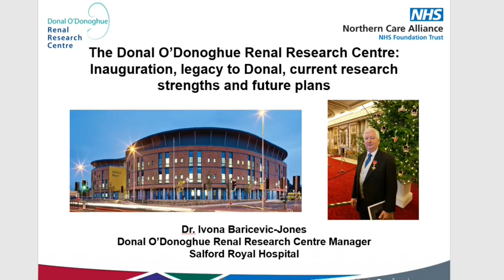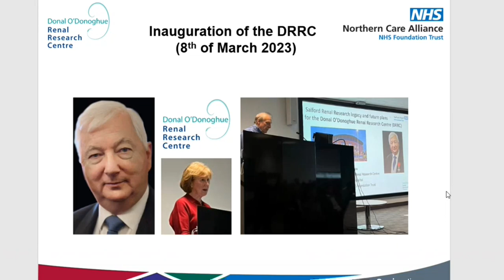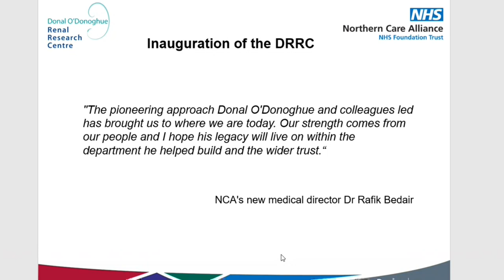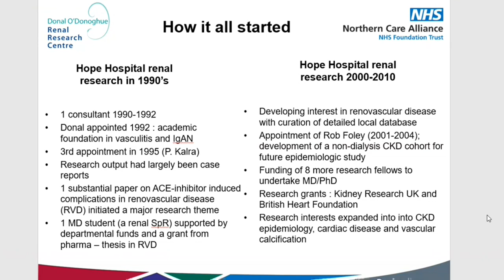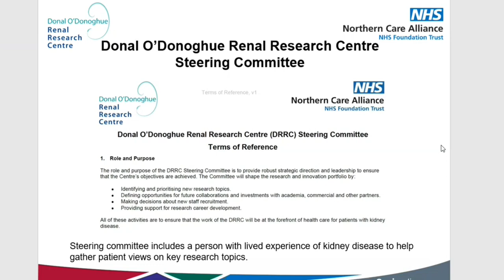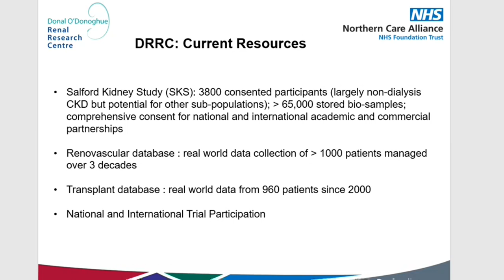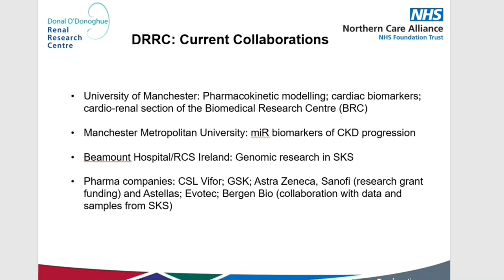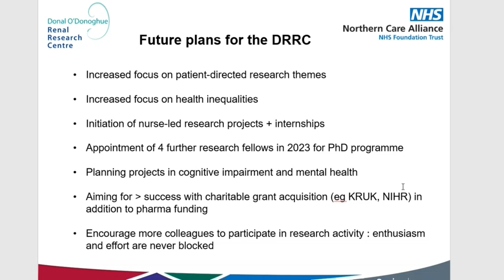Hot Topics - the Donal O’Donoghue Renal Research Centre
Dr Ivona Baricevic-Jones introduces the key aims of Northern Care Alliance NHS Foundation Trust’s new renal research centre and reflects on the achievements of our late colleague Professor Donal O’Donoghue.